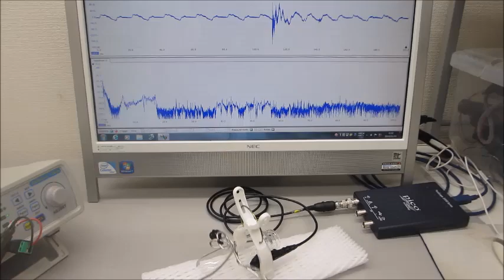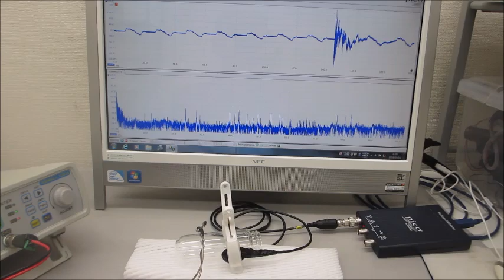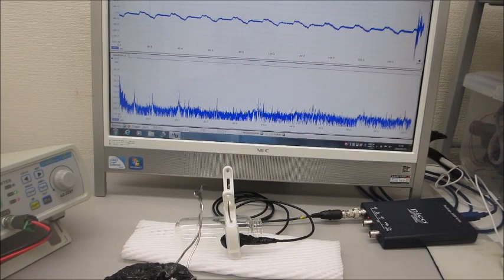－－超音波システム（音圧測定解析、発振制御）を利用した実験－－ ultrasonic-labo